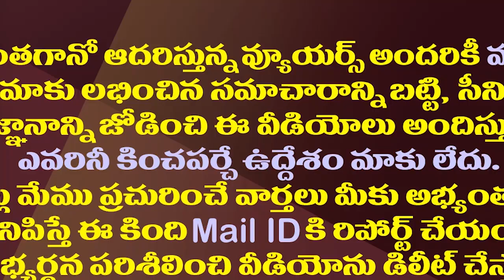జూన్7 జగన్ ఏం చేస్తారు..ఎల్లో మీడియా ప్రచారం ఇదే| Will Jagan Make An Announcement On Early Elections